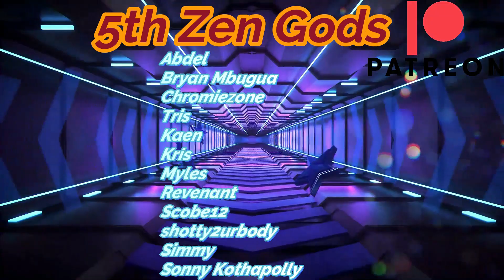Should Ha Jinsung Be Alive? ~ Tower of God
Curious to hear your thoughts on the matter...